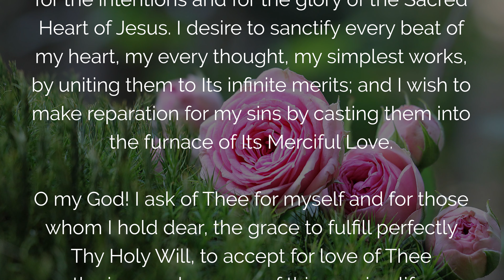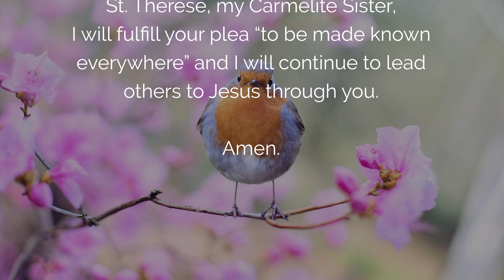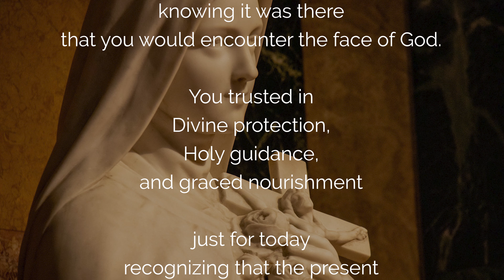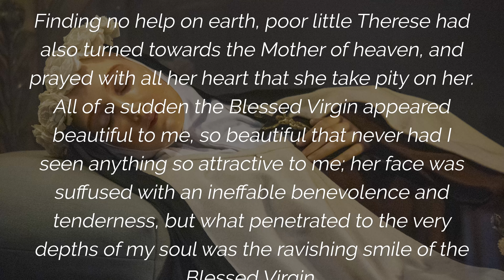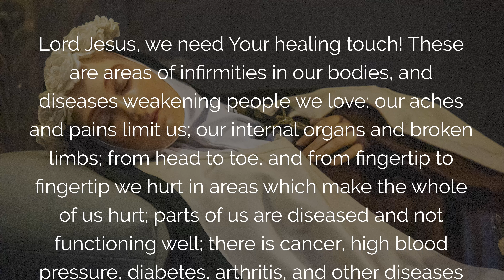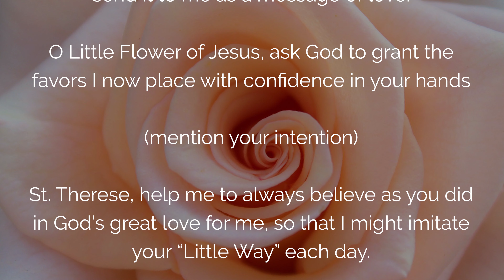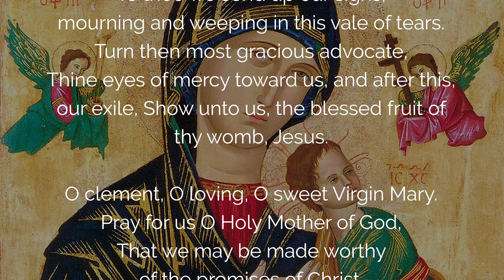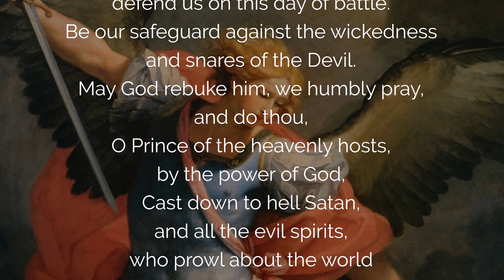🙏 CATHOLIC MORNING PRAYER 🙏 SAINT THERESE of LISIEUX help me TODAY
A Powerful Catholic Morning Prayer with Saint Therese of Lisieux asking for Peace and Healing. Life and trust characterize Thérèse of Lisieux. She entered the Carmelite convent of Lisieux at the age of 15 and her story of a soul that went around the world and awakened faith and trust, with a great love for the Virgin Mary. Let us pray this morning prayer before you start your day through the ‘little way’.

00:00 Catholic Morning Prayer With Saint Therese Of Lisieux
01:17 1. Morning Prayer Written By Saint Therese
02:09 2. Miraculous Invocation To Saint Therese
03:20 3. Saint Therese’s Wisdom: Present Moment
05:00 4. Prayer To Saint Therese For Physical Healing
07:40 5. Novena Rose Prayer
08:14 6. Decade Of The Rosary
12:06 7. Hail Holy Queen
12:47 8. Holy Michael
13:22 Conclusion Of The Morning Prayer With Saint Therese Of Lisieux

 ▬▬▬▬▬▬▬▬▬▬▬ VIDEO SUMMARY ▬▬▬▬▬▬▬▬▬▬▬

Powerful Catholic Morning Prayer to Saint Therese of Lisieux